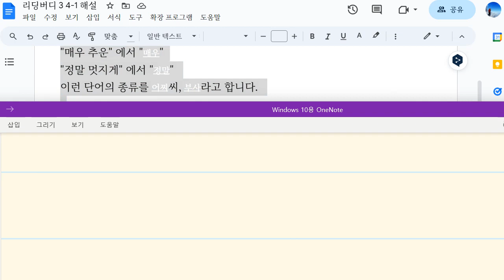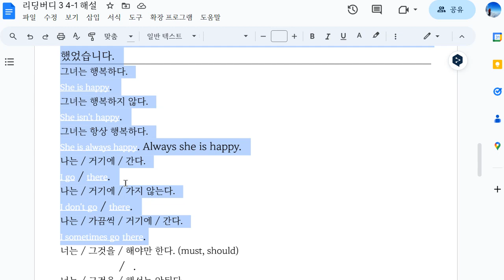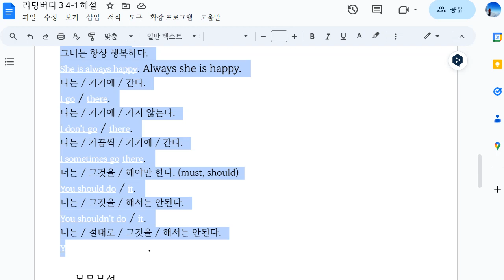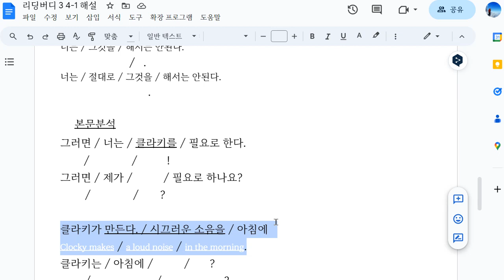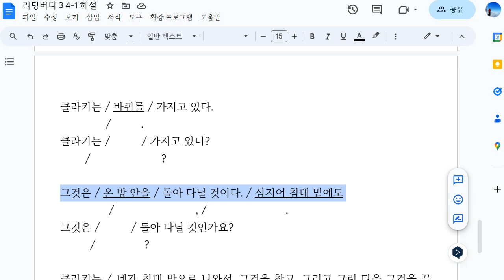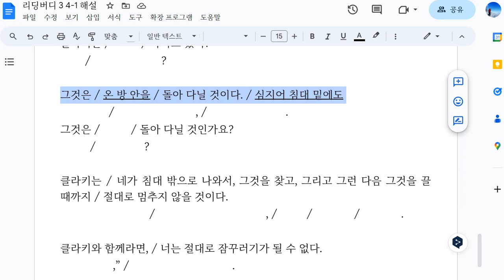Up영어 2023 12 04 초6 독해 해설 성취도 확인 1 성취도 70 재점검 예정